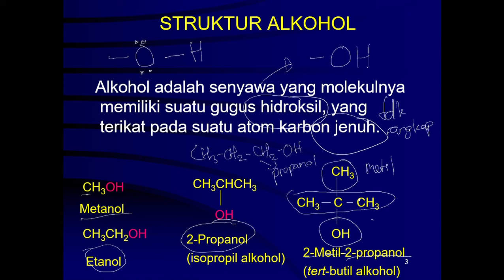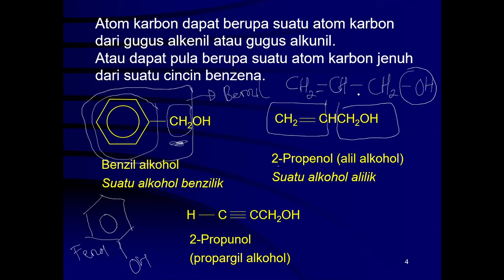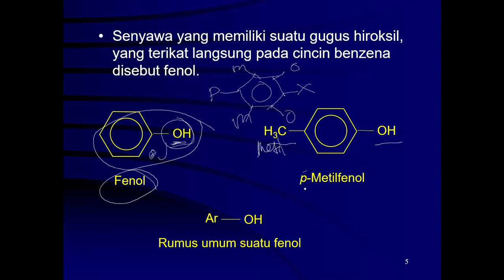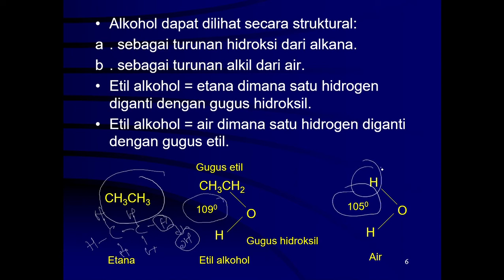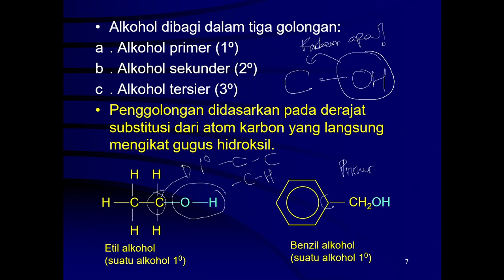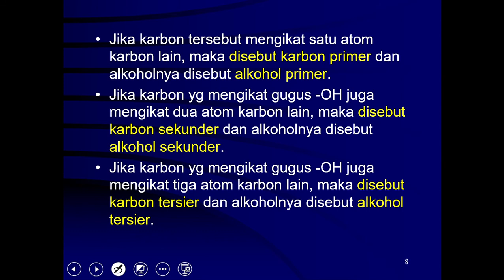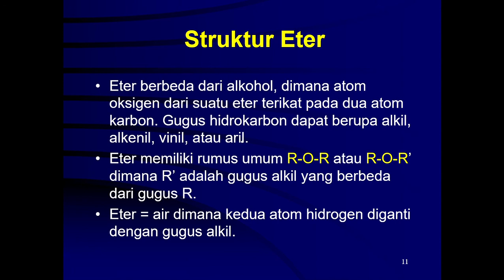Video 1 Alkohol